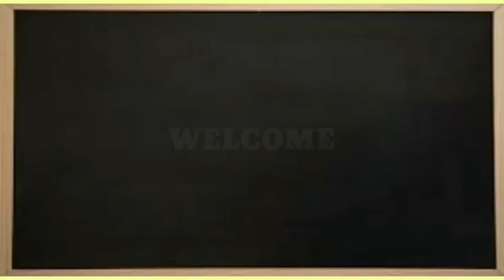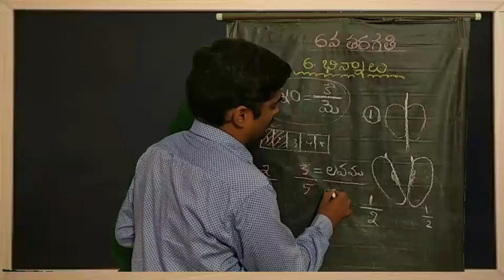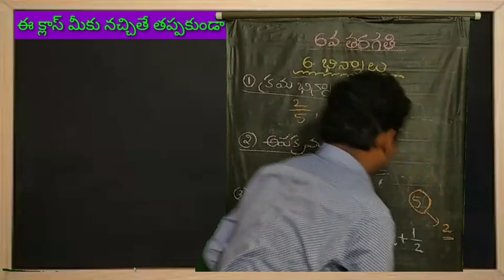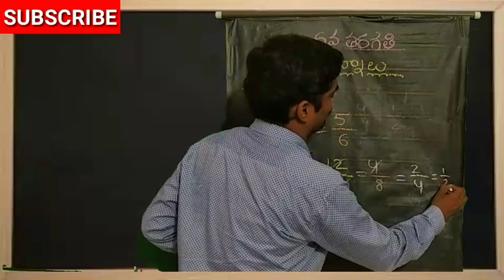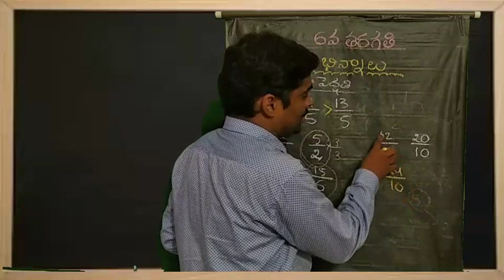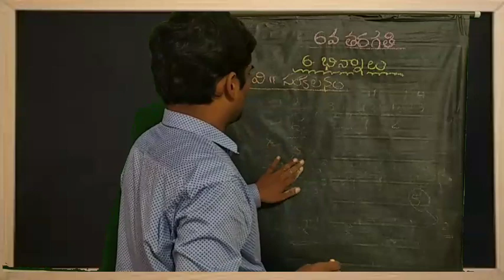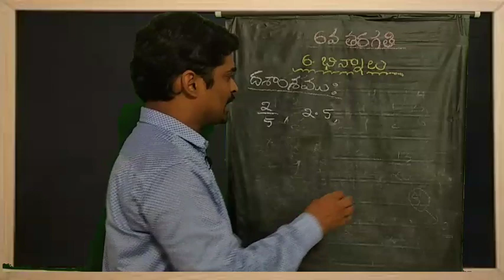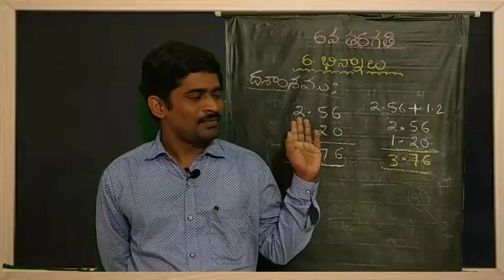FRACTIONS 6TH CLASS LEVEL || బిన్నాలు ,దశంశాలు 6 వ తరగతి తెలుగు మీడియం ౹౹ సచివాలయం & DSC స్పెషల్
*దయ చేసి మన Dist. wise గ్రూప్ లో ఉన్న వాళ్ళు జాయిన్ అవ్వొద్దు*
ప్రియ ఆంధ్ర తెలంగాణ విద్యార్థులరా.

రాబోయే నెలల్లో ఉన్న ప్రభుత్వ ఉద్యోగాల నోటిఫికేషన్స్ ని దృష్టిలో పెట్టుకొని

మన *కెరీర్ ఉచిత వాట్సాప్ గ్రూప్* ల లింక్స్ ని మీకు అందిస్తున్నాను

లక్ష్యానికి నిన్ను చేర్చే అవకాశాలు వందల్లో ఉండవు ...వచ్చిన వెంటనే వినియోగించుకోవాలి.

*మన గ్రూప్ లింక్స్*

*CAREER FREE GROUP 1*

*ఐతే ఒక ముఖ్య గమనిక*

మన కెరీర్ గ్రూప్స్ పేరుతో ఉన్న *ఏ ఒక్క గ్రూప్ లో ఉన్నా సరిపోతుంది* అత్యాశ తో లింక్ చూడగానే జాయిన్ అవ్వొద్దు...ఎందుకంటే కొన్ని రోజులు చూసి లెఫ్ట్ అవ్వటం తప్పా మరొక ఉపయోగం ఉండదు.(same మెసేజ్ అన్ని గ్రూపులకు ఫార్వర్డ్ చేస్తాను)
దయచేసి లెఫ్ట్ అయ్యి నా గ్రూప్ కి bad name తీసుకురావొద్దు

*ఇది మీ మిత్రులకు షేర్ చెయ్యటానికి మాత్రమే*

Groups full ఐతే నాకు వాట్సాప్ చెయ్యండి (సెల్-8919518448)
*FREE SERVICE TO COMPETATIVE EXAM ASPIRANTS*

*GS CAREER TELEGRAM FREE GROUP*

లో యాడ్ అవ్వటానికి TELEGRAM APP DOWNLOAD చేసుకొని క్రింద లింక్ ని టచ్ చెయ్యండి.

దీనిని మీ స్నేహితులు అందరికి షేర్ చేయండి.

దీనిలో ప్రతి రోజు

News updates
Job notifications
Pdf materials
News papers
Model papers
Magazines

అన్ని ప్రొవైడ్ చెయ్యబడును.

Gowri shankar sir
Administrator of career groups.